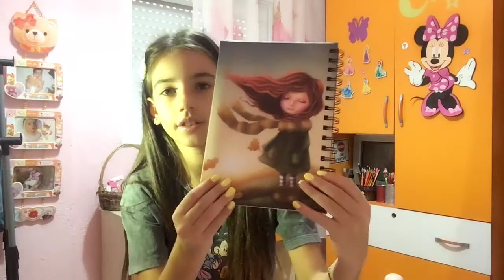Jumbo haul 🛍. back to school 🏫 part 1.Klea N 💞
Kleafashiongirl Instagram